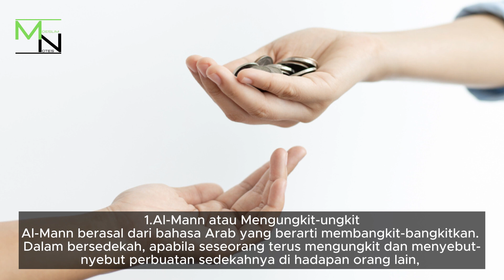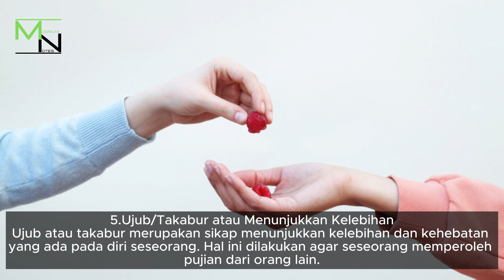5 Hal Yang Bikin Pahala Sedekah Hilang😨🥹🥹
5 Hal Yang Bikin Pahala Sedekah Hilang😨🥹🥹